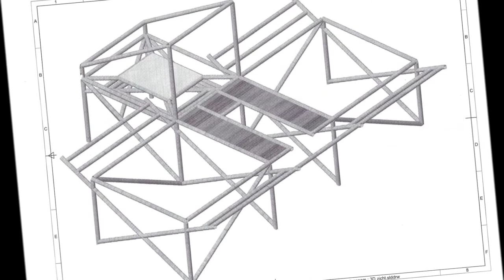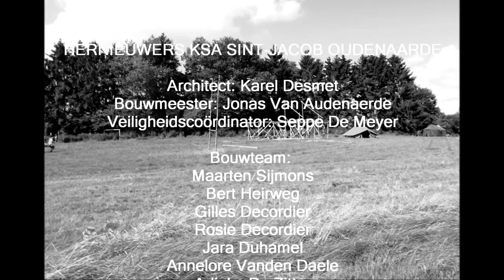Hernieuwers KSA Oudenaarde Achet 2012-2013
Sjorconstructie Hernieuwers KSA Sint-Jacob Oudenaarde
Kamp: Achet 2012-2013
Kampthema: YOLO, You Only Live Outside

Architect: Karel Desmet
Bouwmeester: Jonas Van Audenaerde
Veiligheidscoördinator: Seppe De Meyer

Bouwteam:
Maarten Sijmons
Bert Heirweg
Gilles Decordier
Rosie Decordier
Jara Duhamel
Annelore Vanden Daele
Arlieke De Zitter
Hanna Buyssens
Arthur Provoost

Met speciale dank aan:

Romy Pils
Liefmans Oud Bruin
Trappistes Rochefort

Ma Sijmons
Willy Naessens

Muziek:

La la la Naughty Boy ft. Sam Smith
Bakermat - Vandaag